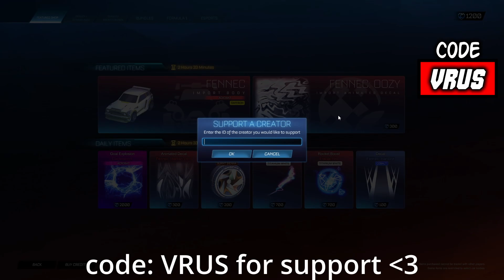Rocket League Season 8 REWARDS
USE CODE: 🔴 VRUS 🔴
PC specs:
🔴GPU🔴
GTX 1660 Ti WINDFORCE OC 6G GIGABYTE:
🔴CPU🔴
Intel Core i9 9900:
🔴RAM🔴
Corsair Vengeance LPX  2 x 8 GB DDR4 DRAM 3000MHz:
🔴SSD🔴
SSD 240 GB SANDISK SSD PLUS:
🔴PSU🔴
Cooler Master Elite v3 600 watts ATX Power Supply:
🔴MB🔴
MSI H310-M M2 PLUS:
🔴M.2🔴
Patriot VPN100-256gm28h 256GB:
🔴HDD🔴
Seagate Barracuda 3.5'' 2TB 7200RPM 256MB SATA 3:
🔴Mic🔴
Behringer Ultravoice Xm8500 Dynamic Vocal Microphone: